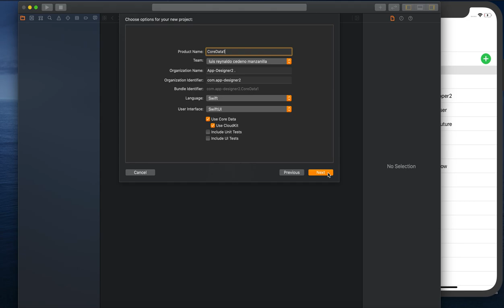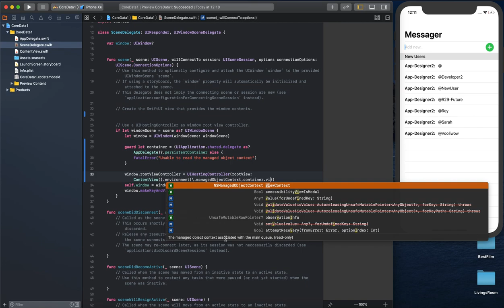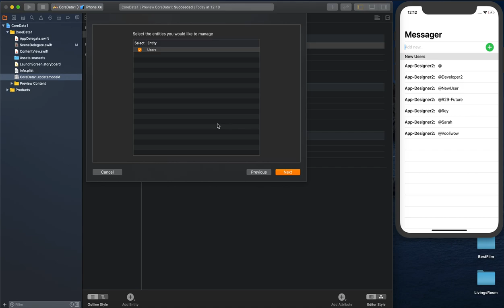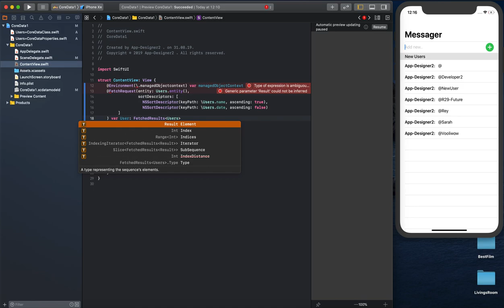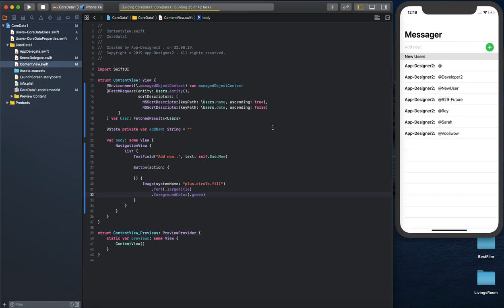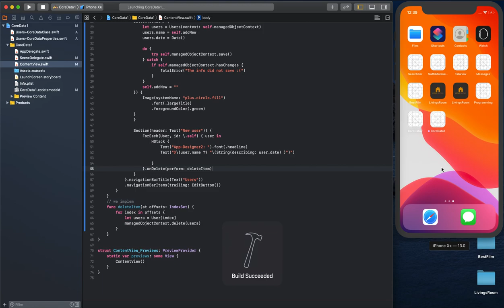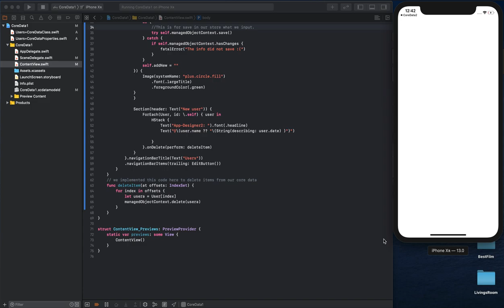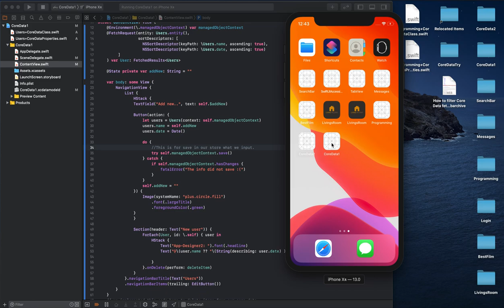Core Data in SwiftUI 2019. 📲💻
I just created a Telegram Channel to Share Tutorials and Source Code of the SwiftUI projects

In this Tutorial you will learn how to implement CoreData in your SwiftUI Application.
This is my website that I’m creating still and if you you can check it out, because in the future you could find everything about